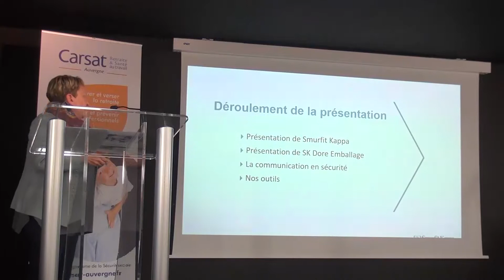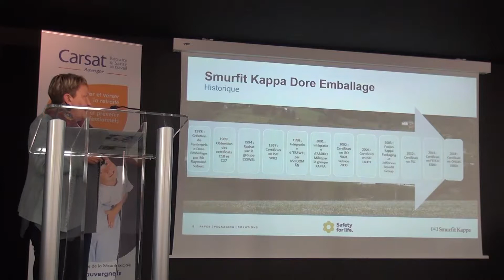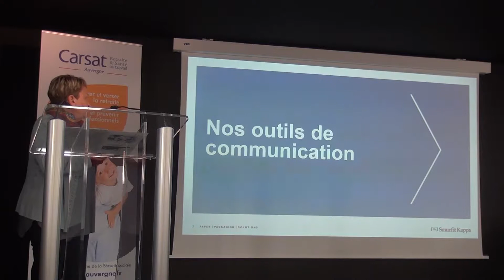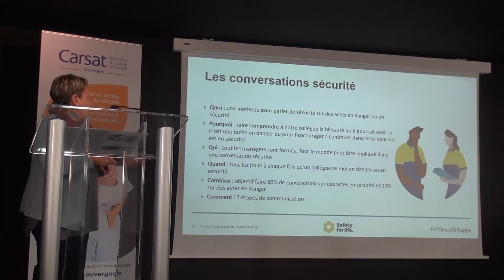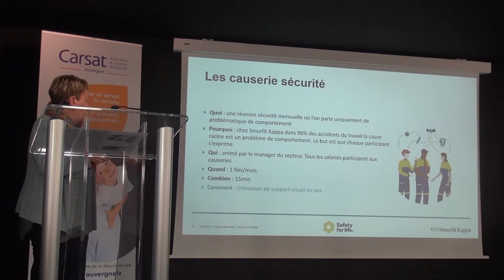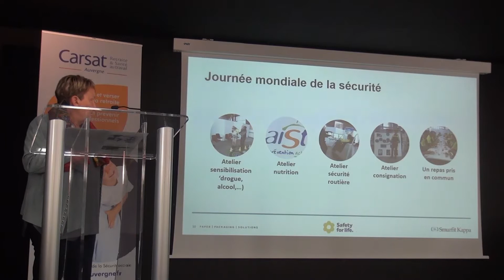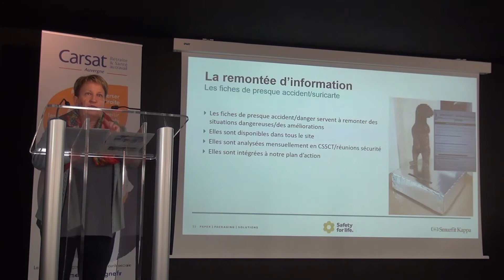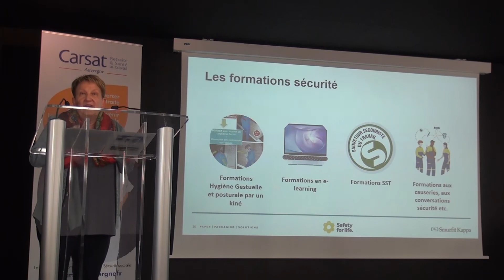Prévention & performance : témoignage Dore emballage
Témoignage de l'entreprise Dore Emballage lors des tables rondes des animateurs prévention des 9 & 10 octobre 2019, organisées par le département des Risques professionnels de la Carsat Auvergne.